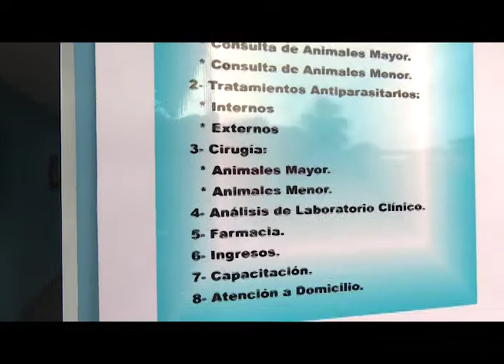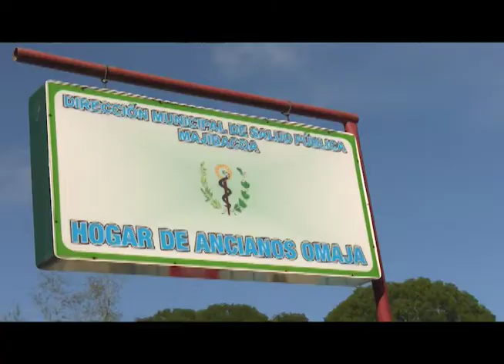Inauguran en LasTunas obras de impacto económico y social en saludo al Día de la Rebeldía Nacional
Diversas obras de impacto económico y social fueron inauguradas en Las Tunas. Las Acciones constructivas se concluyeron en saludo al aniversario 68 del asalto a los Cuarteles Moncada en Santiago de Cuba y Carlos Manuel de Céspedes en Bayamo.